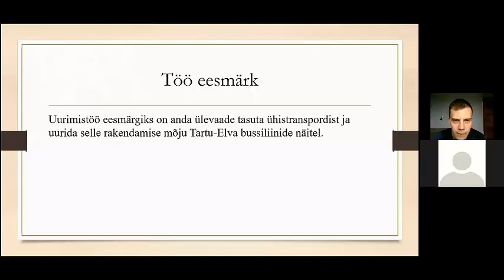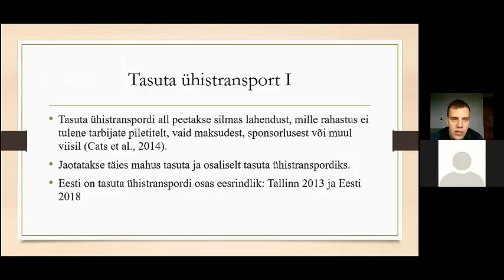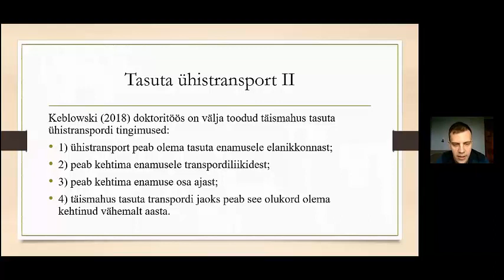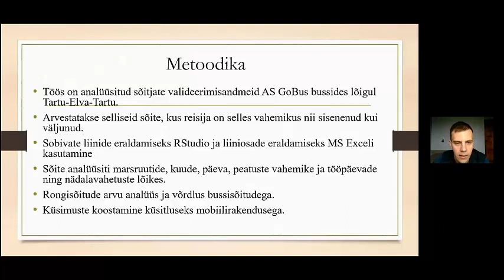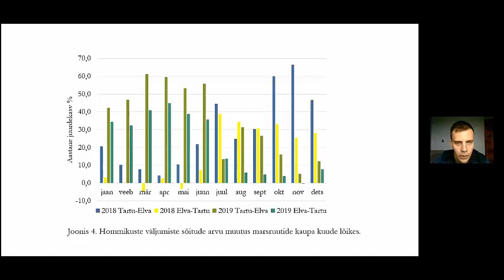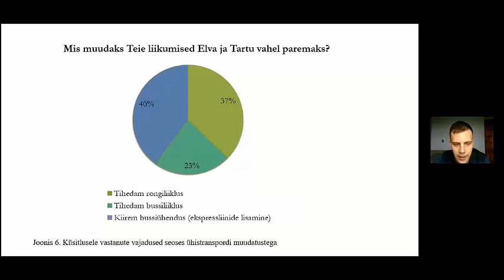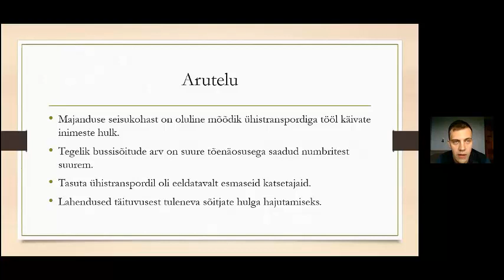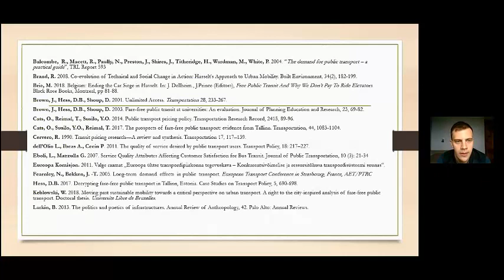„Tasuta ühistranspordi mõju bussiliiklusele Tartu-Elva näitel“, Mikk Olesk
Ettekanne seitsmendalt tudengite liiklusohutuse teemaliste lõputööde konverentsilt.